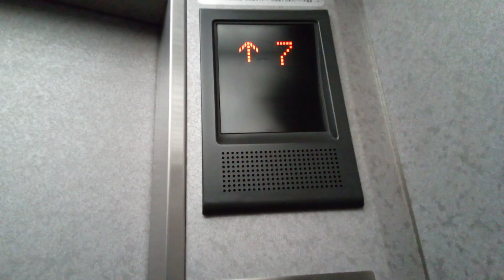三菱エレベーター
朝日生命高知本町ビルにあります。まだ未更新のままで運転しています。機種は初期グランディです。
メーカー:三菱
設置年:1997年
定員:11名
積載:750kg
キャンセル機能:あり
アナウンス:あり
戸閉ブザー:なし
到着ベル音:あり (電子音チャイム+アナウンスの中に組み込まれている電子音チャイム)
ボタン確認音:なし
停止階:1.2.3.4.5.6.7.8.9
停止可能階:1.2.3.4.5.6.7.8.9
撮影:NEC LAVE Tab E 8HD1 PC-TE508BAW (2023年4月23日撮影)